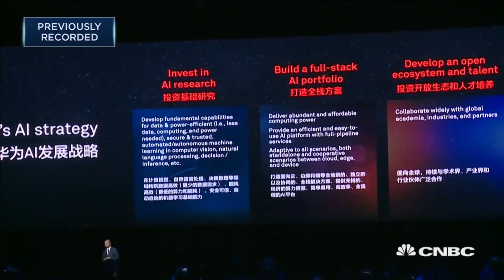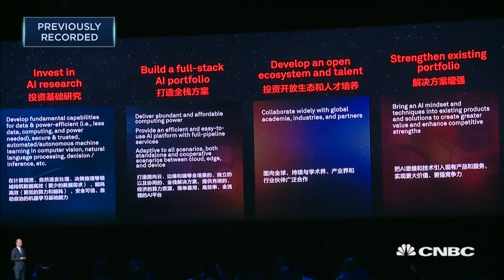Huawei unveils two A.I. chips for cloud computing | Capital Connection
CNBC's Arjun Kharpal reports on Huawei's push into the semiconductors space.